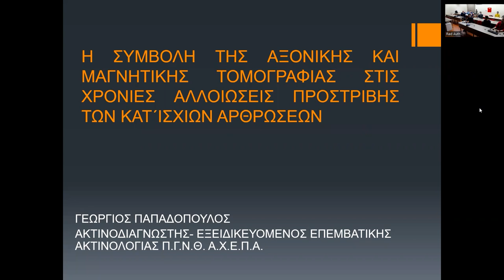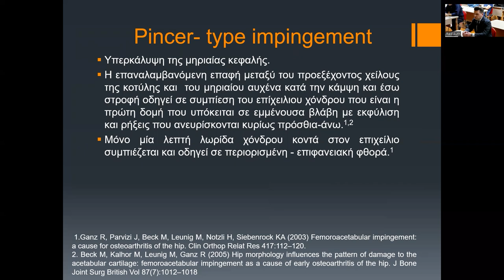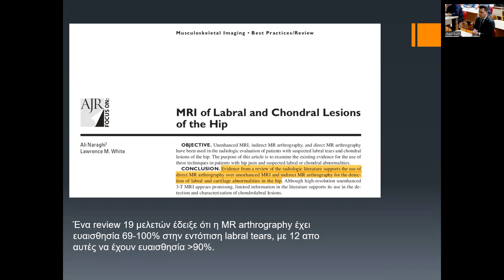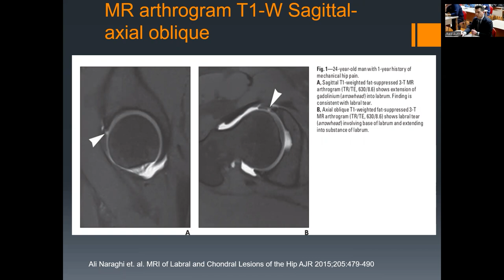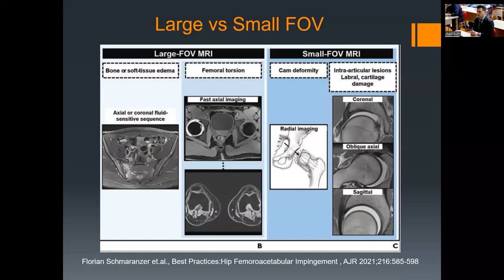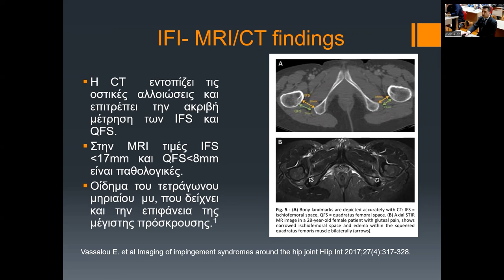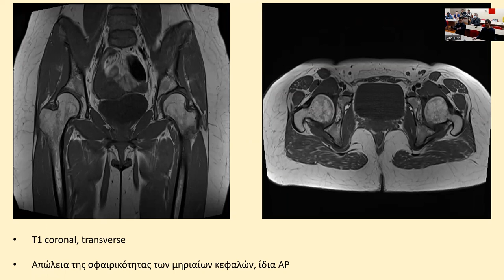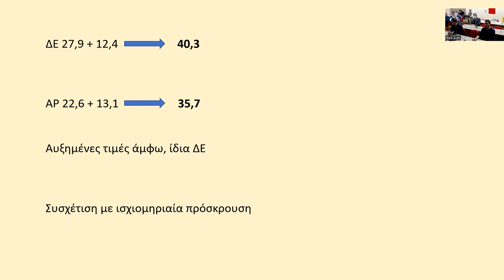Γ. Παπαδόπουλος | Η συμβολή των CT&ΜRI στις χρόνιες αλλοιώσεις προστριβής των κατ’ ισχίων αρθρώσεων